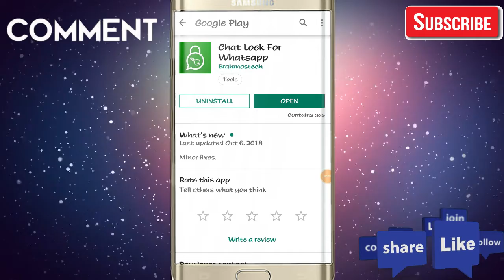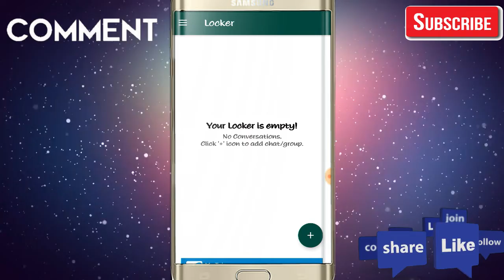Lock Only Personal Whatsapp Chat Box Whatsapp New Trick 2019 Must Watch Hindi/Urdu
Apne Whatsap ke Chat ko Lock Kaise Kare Wo Bi Personal Chat Box Very Easily
About, New Video Posted Everyday
Share, Support, Subscribes